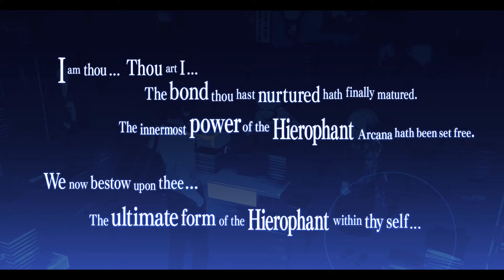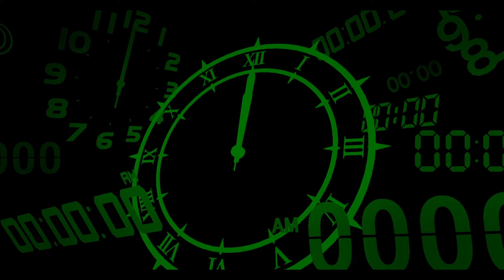Let's Play Persona 3 Reload Part 10 Fuuka Yamagishi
Persona 3 Reload is the remake of the PS2 game Persona 3. We are going back to the Dark Hour to defeat the shadows with the members of S.E.E.D.S (Specialized Extracurricular Execution Squad), all while going to school.